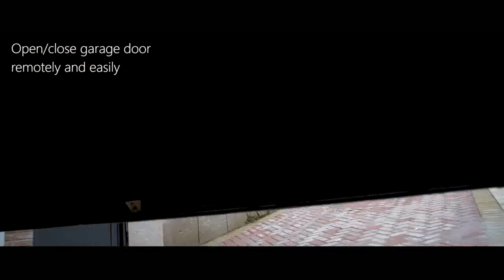KEYDIY KD Smart Watch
KEYDIY KD Smart Watch Review
Work for KD-X2 Key,Original  and Waterproof
Can work with all car models' smart key generation
Match it to the car after generating it,its function is the same as the original smart key!
Original KEYDIY KD Smart Watch KD-SW01 quartz